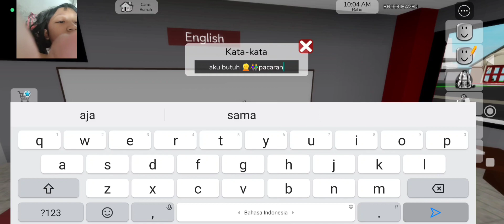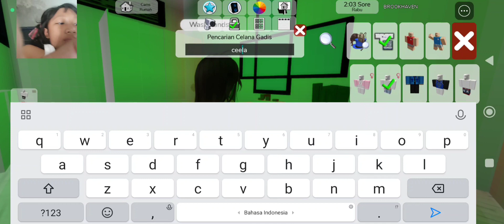ROBLOX ASAL MAEN AJELAH!!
Hanya untuk bersenang-senang.

Nama Game : Roblox